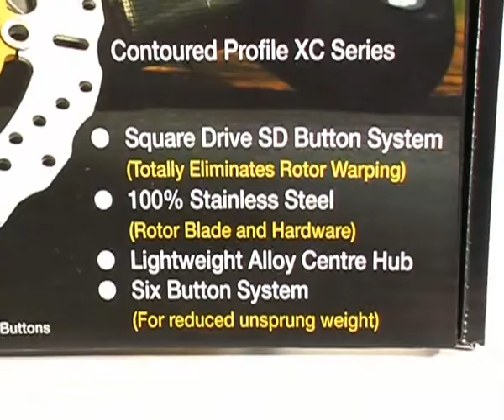EBC Brakes S Drive Rivet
EBC's new rivet design for Motorcycle rotors, eliminating any heat distortion and rivet lock up.